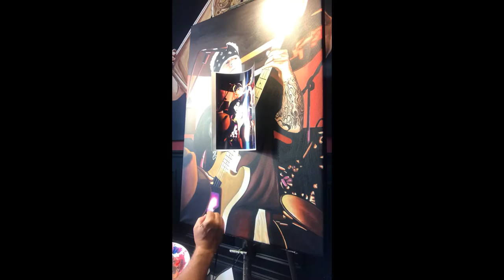Bobby B Taylor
Just completed this memorial piece with acrylic on canvas